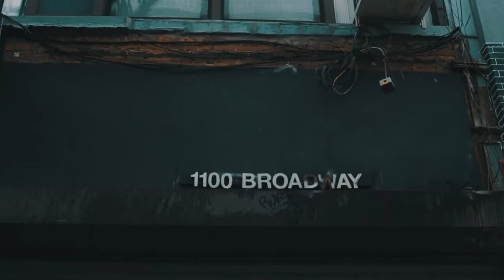RICCHETTI-The Wild Spirit trailer By Roberto Cavalli Home Luxury Tiles